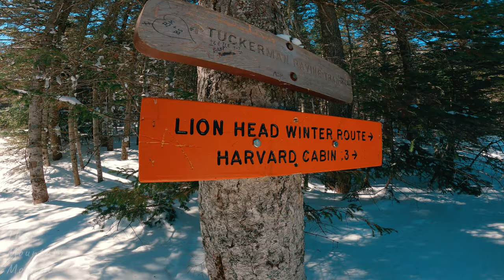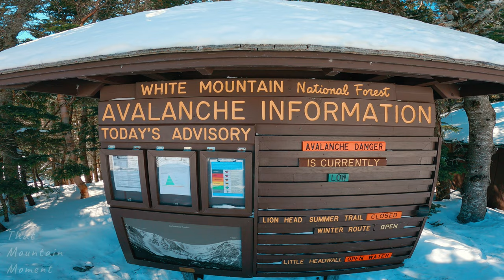Home Of The Worst Weather Ever Recorded On Earth | True Fact!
Trail Running New England: Tuckerman Ravine | White Mountain National Forest. New Hampshire.
   Spring has sprung in the White Mountain Region of New Hampshire. A perfect time to take a scenic trail run to the most famous area of the New Hampshire wilderness...Tuckerman Ravine. A massive glacial cirque that engulfs your spirit in wonderment and makes you feel the scale of this awesome planet. Most of our time is spent in the mountains and there is never a mountain moment that feels stale or stagnant. I can see the same view 1000 times and its still just as inspiring as the first. Tuck's goes beyond that thought though, for every time I see it emerging from around the last bend of treeline, its as if I'm seeing it with new eyes. Maybe its the fact that my first foray into mountain dwelling was hiking and camping its wilderness on a 7 day backpacking trip as a young child with my Dad and even younger brother. Perhaps the spirit of my father lives here for me to connect to more prominently than anywhere else. He loved to be in these mountains as I do. The White Mountains tend to grab hold of ones soul in a way that nowhere else compares to for me, Nikki, my father and many others. Its not the biggest, the most visually shocking, or the most obvious in its beauty compared to more known areas around the world. No, their allure resides on a deeper and inexplainable level of which I will never be able to quantify in words. Its a place that must be felt first hand and understood from the heart. We hope you enjoy this little glimpse of Tucks and that you might become inspired to run, hike, fastpack or backpack its landscape someday. If youre new to hiking or trail running, the ravine trail is a great way to see it without needing much experience at all. As your mountain prowess becomes more confident there are some really awesome and challenging adventures for a mountain runner, from every cardinal direction. The options for trails in the Presidential Range of the White Mountains is seemingly endless and always worth the effort. You will be in the presence of the worlds worst weather ever recorded at the summit of Mt. Washington. There is an observatory up there that studies such events. With that being said, make sure to understand the weather forecast and then be prepared for it to change at any moment. At the very least a warm packable coat and hat is a good idea if this landscape is foreign to you. The Native Americans that called these mountains home long before any settlers, used to fear the summit of this mountain and believed it was a place only reserved for the Gods. Mt. Washington was originally named Agiocochook by these tribes, which translates to "Home of the Great Spirit". I would have to agree. For me this place is where the heavens above meet heaven on earth and the Gods of Nature come to play. There are many great spirits that fill this vast wilderness, maybe one day...my own.